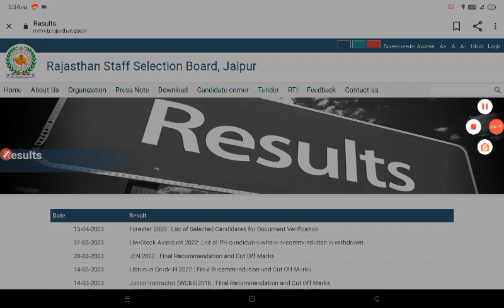Rajasthan CET Result 2023 | CET Result कब आएगा | CET Graduation Result 2023 | CET 12th Level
cet 12th level result
cet graduation result
cet result kab aayega
cet result